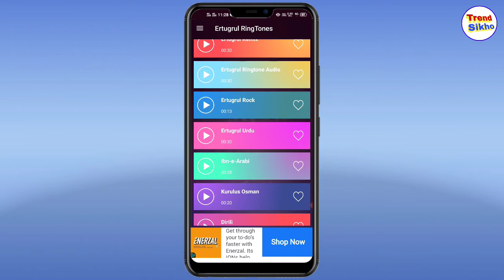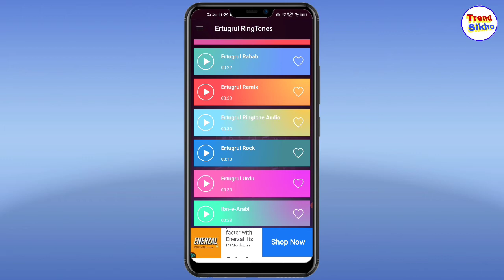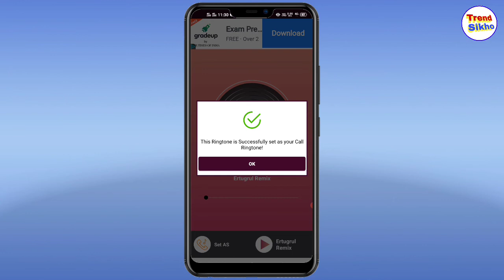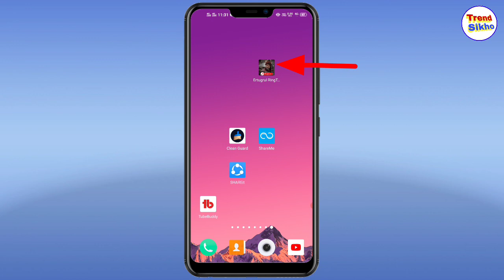Ertugrul Ghazi Ringtone App 2021 || Ertugrul Ghazi new Ringtone App 2021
Swagat hai aap sabhi ka YouTube channel trend Sikho mein